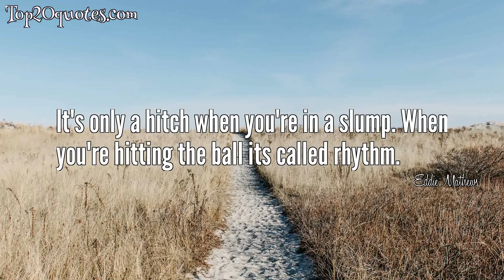⚔ Top 5 Quotes of Eddie Mathews - Baseball player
Top 5 Quotes of Eddie Mathews:
 ✸ I'm just a beat up old third baseman. I'm just a small part of a wonderful game that is a tremendous part of America today.
 ✸ It's only a hitch when you're in a slump. When you're hitting the ball its called rhythm.
 ✸ I don't know where Hank Aaron will break (Babe) Ruth's record but I can tell you one thing - ten years from the day he hits it three million people will say they were there.
 ✸ My mother used to pitch to me and my father would shag balls. If I hit one up the middle close to my mother, I'd have some extra chores to do. My mother was instrumental in making me a pull hitter.
 ✸ When you're a kid, what fun the game is! You grab a bat and glove and ball, that's it. I know what Ted Williams and Stan Musial meant when they said it got tougher to get in shape every year.
🖎 Author: Eddie Mathews
♛ Career: Baseball player
📅 Life: October 13, 1931 - February 18, 2001